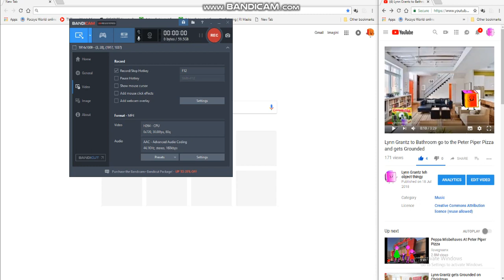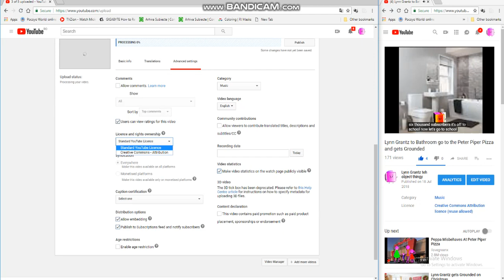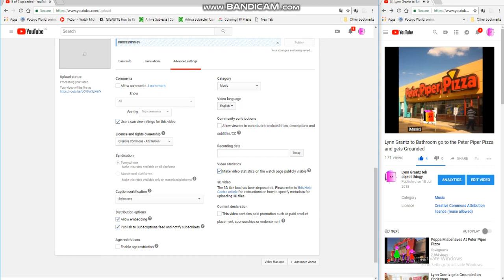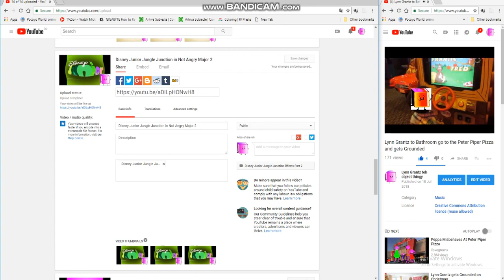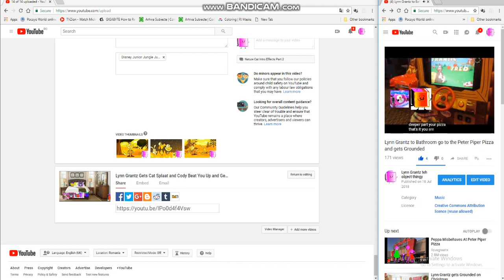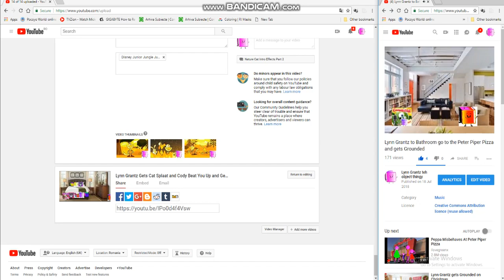Upload August 30th, 2018